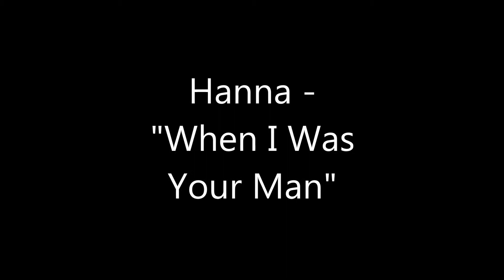Hanna singing "When I Was Your Man"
My niece Hanna singing "When I Was Your Man"

Music and Lyrics by Bruno Mars